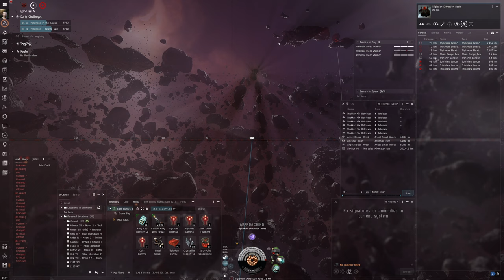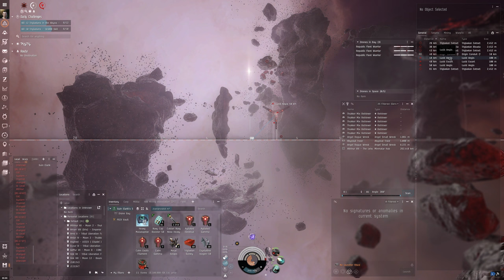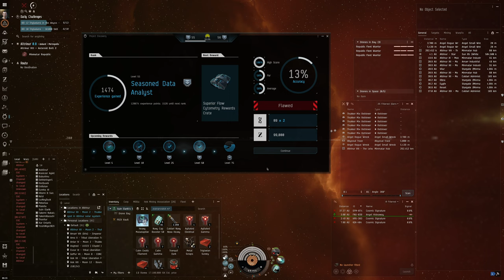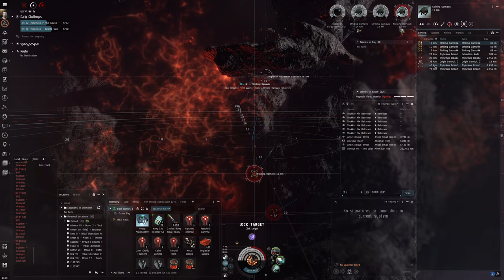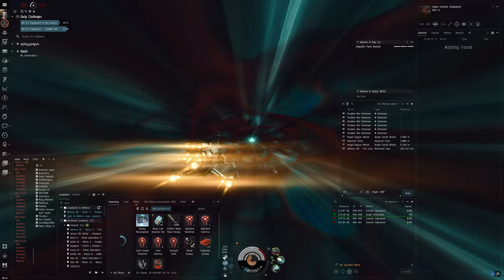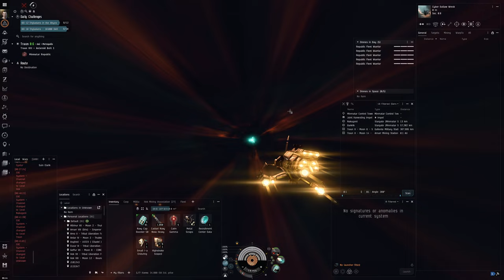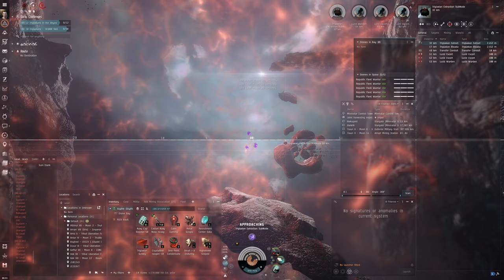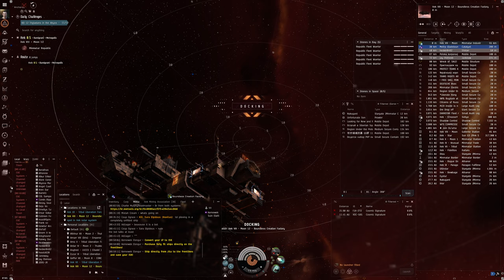Hello World: EVE Online Alpha Experience, Day 329